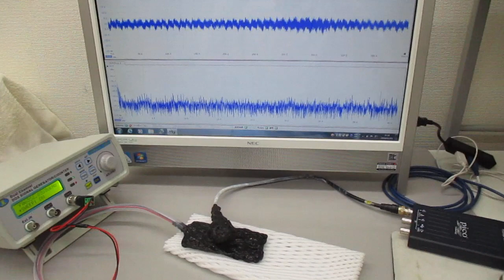オリジナル超音波発振制御プローブ（超音波システム研究所）